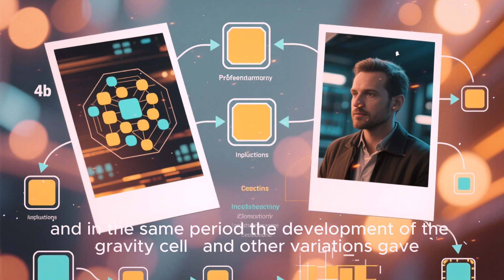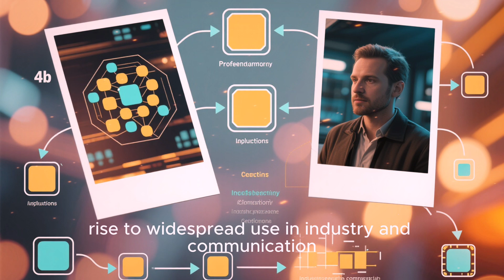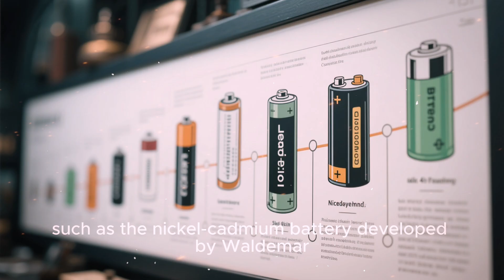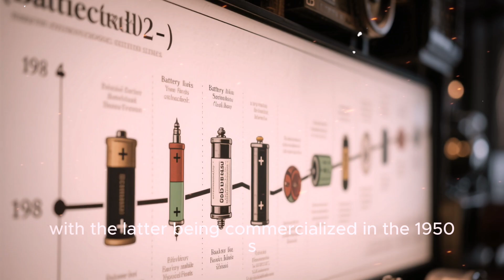The Complete History of the Battery | From Ancient Baghdad to Modern Lithium-Ion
The battery is one of the most important inventions in human history. From the mysterious Baghdad Battery of 250 BCE to Alessandro Volta’s Voltaic Pile, from telegraph cells powering global communication to the modern lithium-ion batteries inside our smartphones and electric cars, this is the complete story of how portable energy shaped our world.

In this video, we’ll explore:
 • The Baghdad Battery and ancient energy experiments
 • Volta’s invention of the first true battery in 1800
 • 19th-century breakthroughs like the Daniell Cell and Leclanché Cell
 • The birth of rechargeable batteries – Lead-acid, Nickel-Cadmium, NiMH
 • The rise of alkaline and lithium-ion batteries that power modern devices
 • The future of energy storage with solid-state and renewable solutions

🔋 Without batteries, there would be no smartphones, no electric cars, no renewable grids, and no space exploration. Join us on this journey through science, innovation, and human progress.